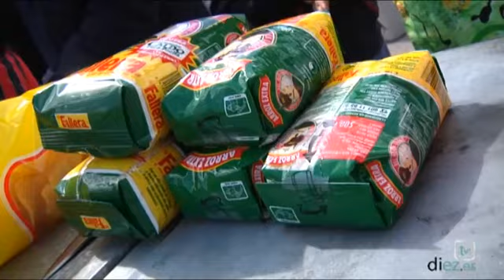Carnaval de Torreperogil 2014 (3) · Concurso de arroz caldoso